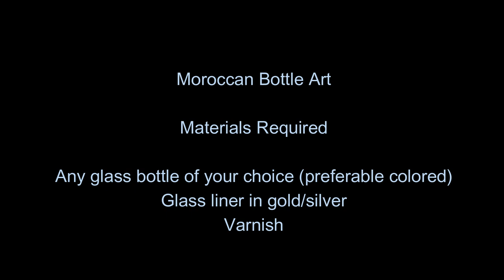Moroccan Bottle Art/Easy bottle painting/Bottle Art/Glass Bottle decor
Moroccan Bottle Art
This is a simple and easy bottle painting with hardly any materials, tat looks stunning.

You will need a glass bottle and glass liner in gold/silver as per ur choice